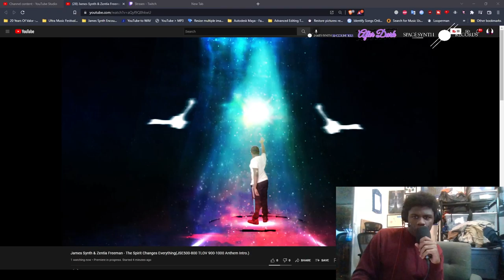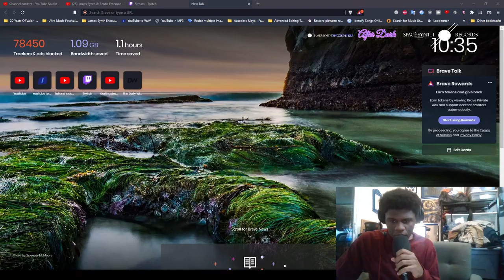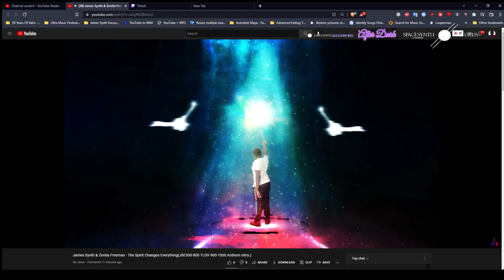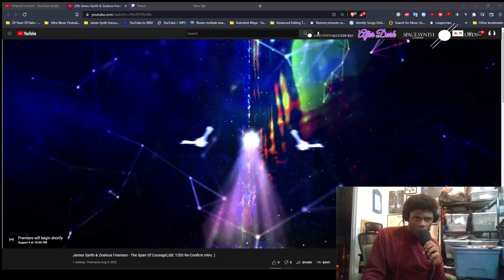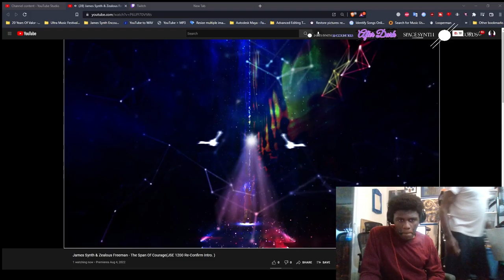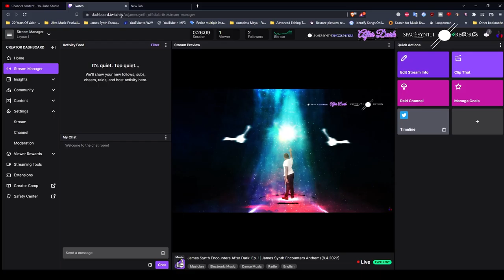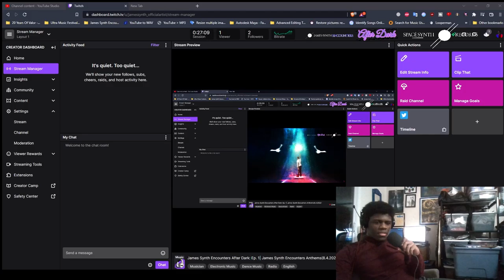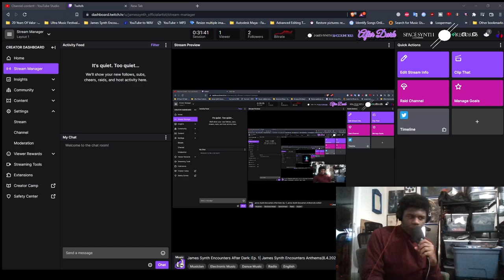James Synth Encounters After Dark: Ep. 0| James Synth Encounters Anthems(8.4.2022)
James Synth Encounters After Dark is the aftershow on James Synth Encounters. The new series shows GuestMixes, Behind The Scenes Sessions, future Space Synth releases, and the more introspective, and more info about future Space Synth Records Events, James Synth Encounters After Dark shall air Only on Twitch after every James Synth Encounters episode.

Valor Confirmed & Forever.